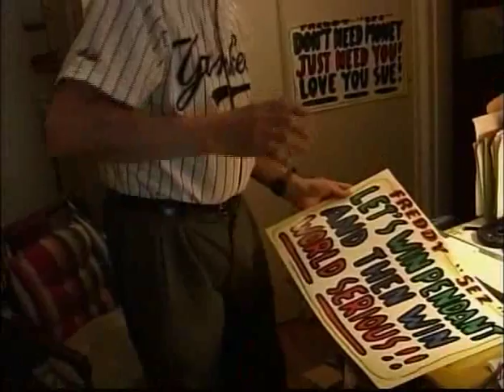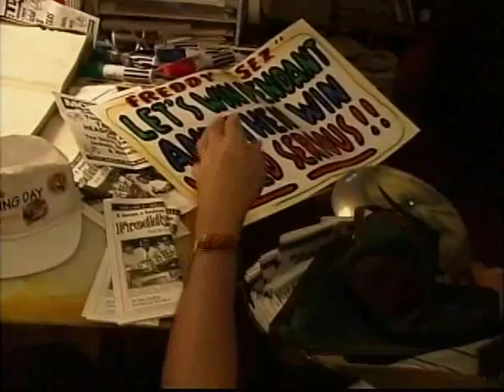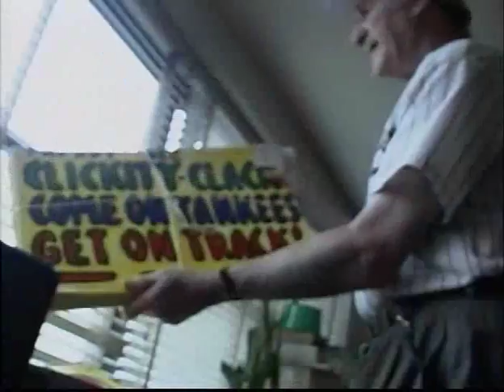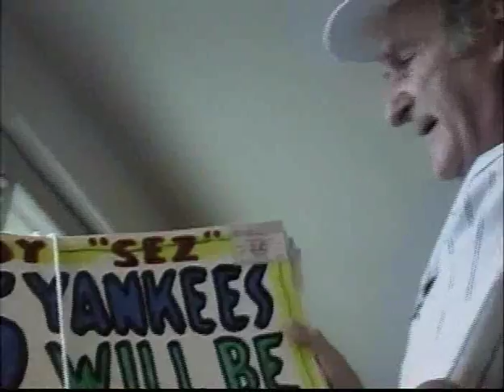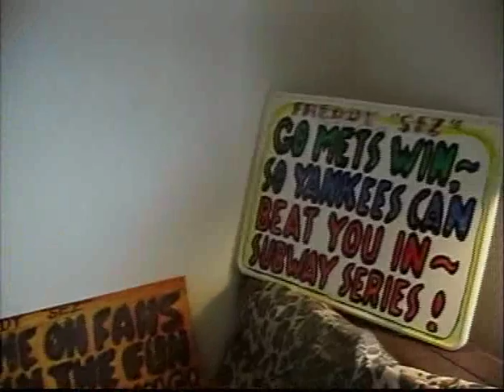Freddy "Sez": The Movie (part 1 of 2)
Freddy "Sez": The Movie (part 1 of 2), A short documentary on Freddy "Sez" Schuman, the #1 fan of all Yankees fans. RIP